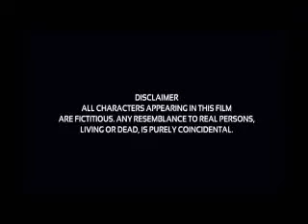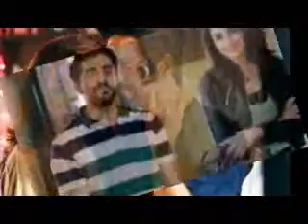Meri pyari bindu Ayushmann full movie explanation and review || parineeti chopra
Abhimanyu Roy (Ayushmann Khurrana) and Bindu Shankarnaryanan (Parineeti Chopra) are best friends since childhood. Abhimanyu has always been in love with Bindu much to his mother's dismay. He never conveys his real feelings to Bindu and is happy being just friends with her. One day, Bindu's mother (June Malia) dies in an accident. Heartbroken Bindu blames her father as he was driving the car while drunk. Her growing resentment towards her father forces her to leave college and go to Melbourne. Meanwhile, Abhimanyu graduates from his college and goes to Bangalore to study Master of Business Administration. After a few years, Abhi goes to Goa, where he meets Bindu. Bindu tells him that she is engaged. Heartbroken Abhimanyu now goes to Mumbai and starts working in a bank. Bindu calls him to a restaurant and tells him that she did not marry that man as he fled. Abhimanyu tries to reconcile their friendship and goes out of his way to tend to Bindu's needs. He even leaves his girlfriend. Bindu now starts working as a dubbing artist and both fall in love with each other. Bindu's dream comes true as she gets a chance to become a singer. Bindu's album is released and upon its release the album is not received well. Bindu is devastated and their relationship is strained because of her failure. Abhimanyu proposes Bindu for marriage, but Bindu leaves him and goes to Bangalore. Now Abhimanyu becomes a writer who writes erotic horror novels, his first novel becomes a hit. But the manager forces him to write novels quickly. Thus he takes a break and moves to his house in Kolkata. A birthday party is organised and Bindu comes to Kolkata as well. Bindu is now married to Mr.Nair and has a daughter as well. Both of them visit the place where they used to go to since they were children and start remembering their past memories. The film ends as Abhimanyu and Bindu dance together at the birthday party.